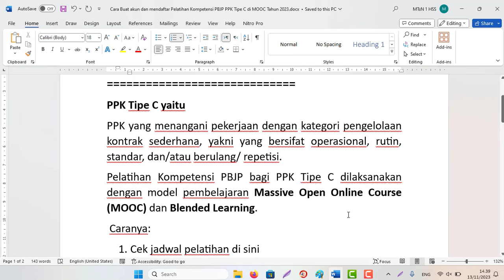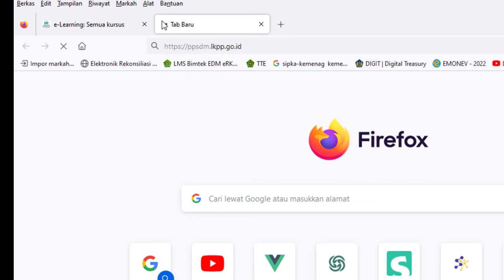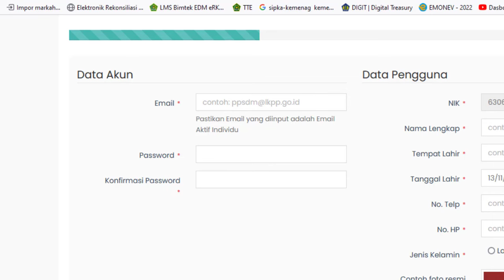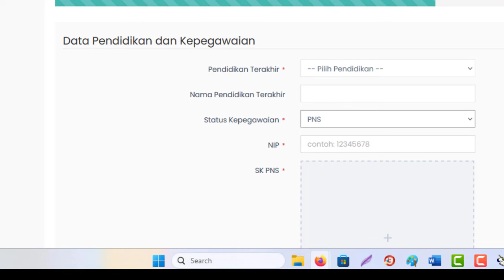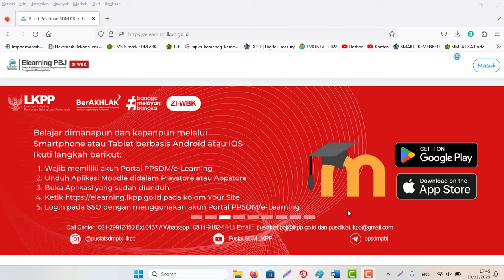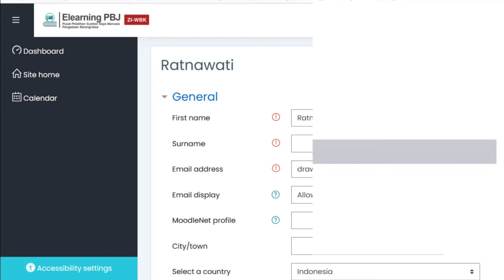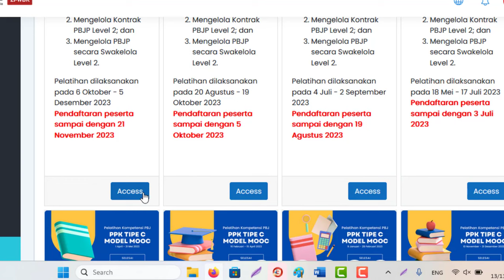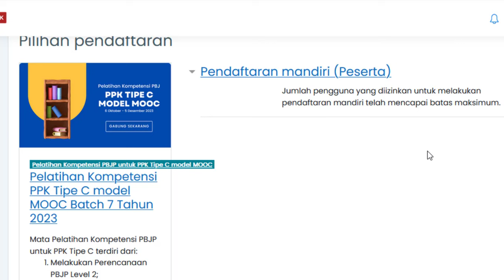Cara Buat akun PPSDM PBJ & mendaftar Pelatihan MOOC Kompetensi PBJP PPK Tipe C Elearning LKPP 2023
Cara Buat akun dan mendaftar Pelatihan Kompetensi PBJP PPK Tipe C di MOOC Tahun 2023
PPK Tipe C yaitu
PPK yang menangani pekerjaan dengan kategori pengelolaan kontrak sederhana, yakni yang bersifat operasional, rutin, standar, dan/atau berulang/ repetisi.
Pelatihan Kompetensi PBJP bagi PPK Tipe C dilaksanakan dengan model pembelajaran Massive Open Online Course (MOOC) dan Blended Learning.
 Caranya:
1. Cek jadwal pelatihan di sini
2. Bagi yang belum punya akun PPSDM, cara buatnya:
b. Pilih Buat akun atau registrasi
c. Pilih Jenis akunnya, pilih individu
d. Isi form dan biodata yang disediakan sampai selesai
e. Nanti akan dikirim konfirmasi ke email yg kita daftarkan
3. Cara daftar pelatihan setelah berhasil buat akun PPSDM
a. Akses dan klik masuk
b. Login dengan akun PPSDM
c. Pertama kali login biasanya akan melengkapi profil
d. Silahkan isi form tersedia terutama yang warna merah dulu Klik Update Profil
e. Pilih site home
f. Pilih Kategori MOOCs Klik dan cari pelatihannya
g. Klik Acces
h. Klik Pendaftaran mandiri
i. Selesai